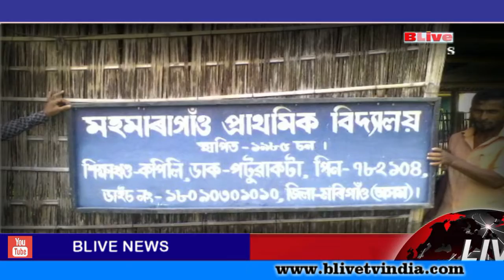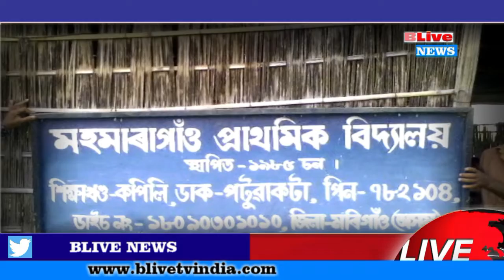এখন জৰাজীৰ্ণ বিদ্যালয়ত বিপদসংকুলভাৱে শিক্ষা গ্ৰহণ ছাত্ৰ-ছাত্ৰীৰ ।